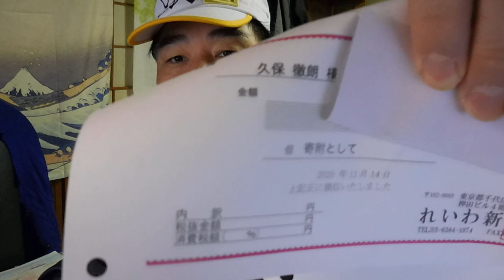【隠居TV】れいわ新選組から封筒が・・・。もしかして！